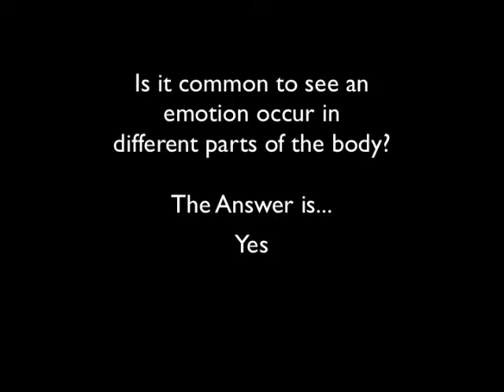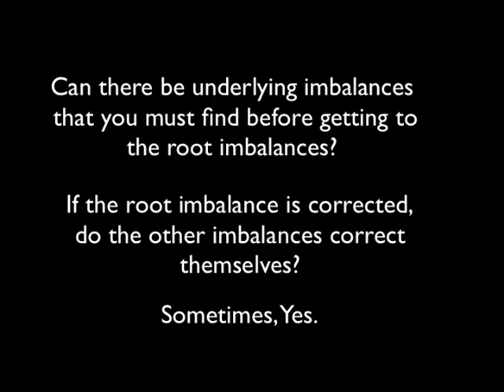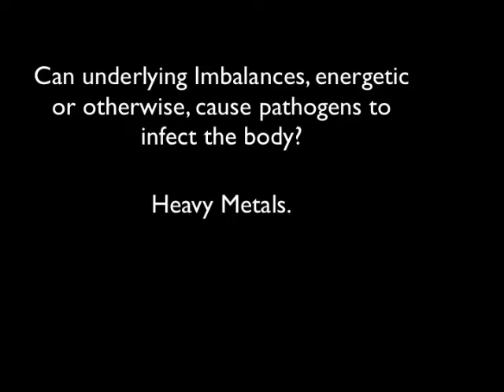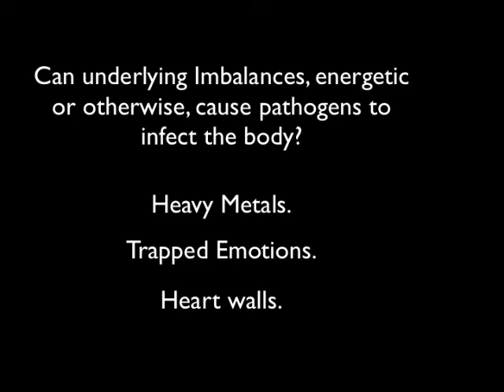AskDrBrad | Pathogens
Today on AskDrBrad, Dr. Brad addresses underlying imbalances.